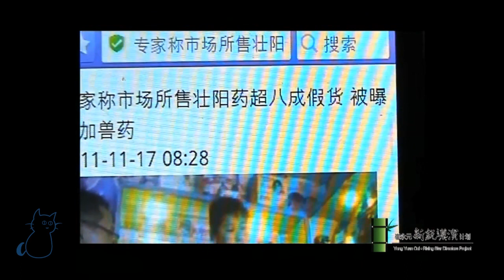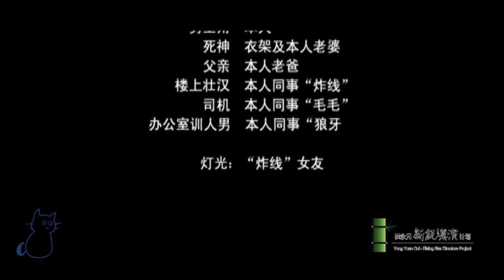82、崔永元·新锐导演计划：学员作品 - #65 郑会 《死神来了》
今天继续发布公益活动：“崔永元·新锐导演计划”中，百名新锐导演的百部“新年”题目的短片。

接下来将陆续发布: 纪录片、“大师讲座”，《光与影的对话》.

感恩朋友们的围观与支持！